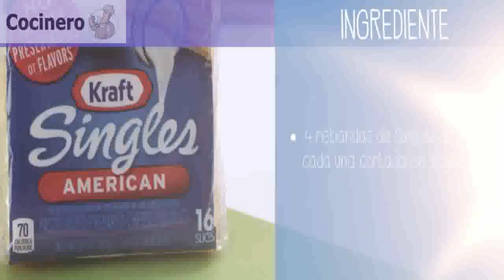Chicharrones de Singles Receta